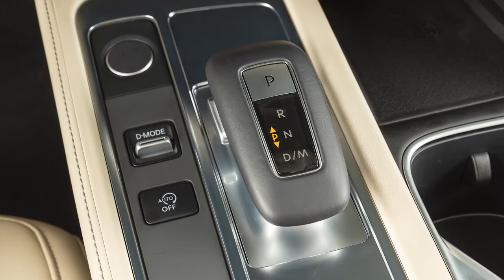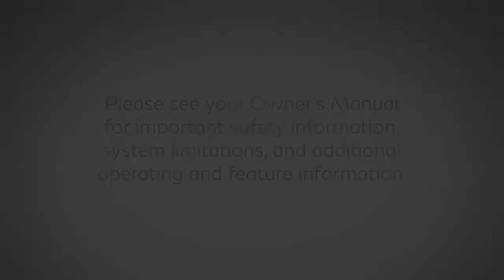2022 INFINITI QX60 - Liftgate